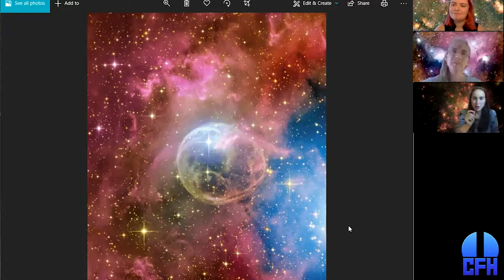Virtual Winter Star Party 2020 - Ask an Astronomer Live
On day 3 of our virtual star party we have Canada-France-Hawaii Telescope Astronomers Dr. Nadine Manset and Dr. Laurie Rousseau-Nepton answering questions from the public.